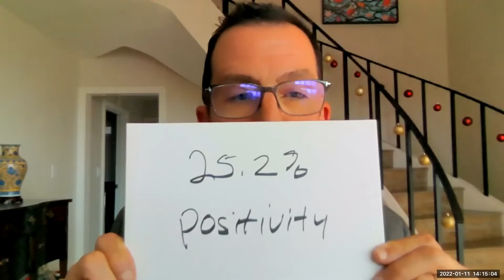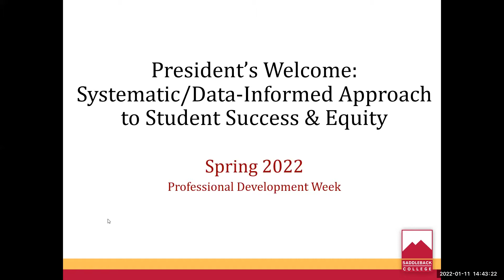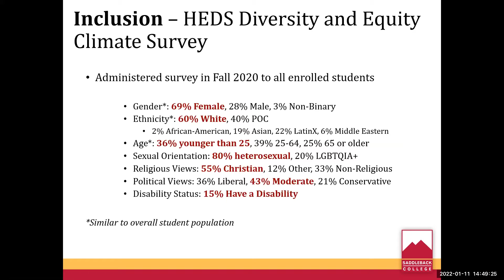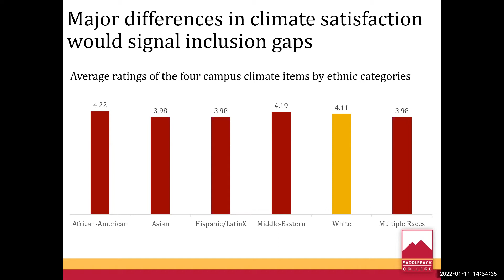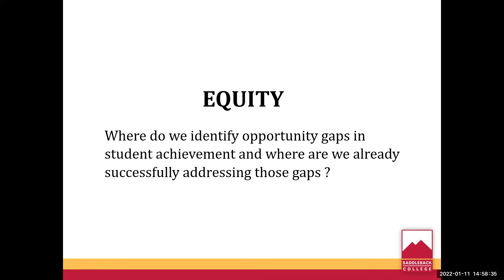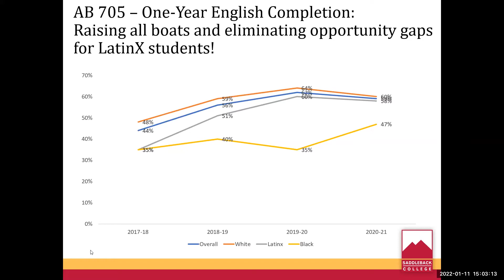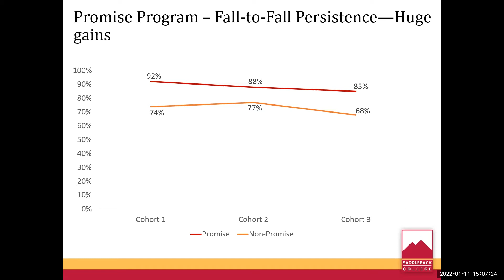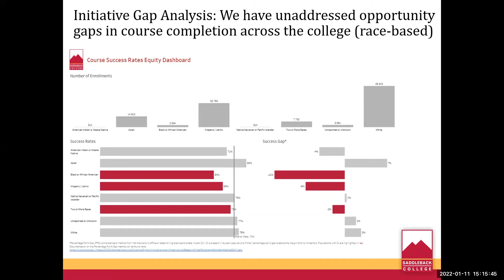President's Opening Session - Spring 2022